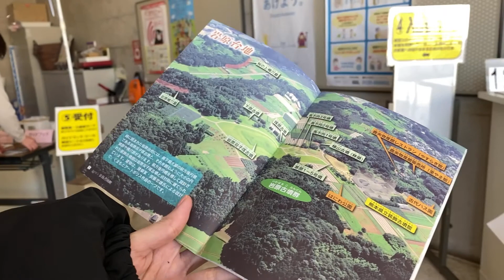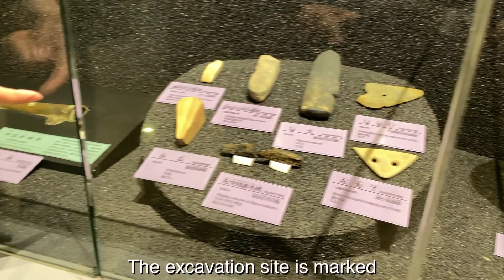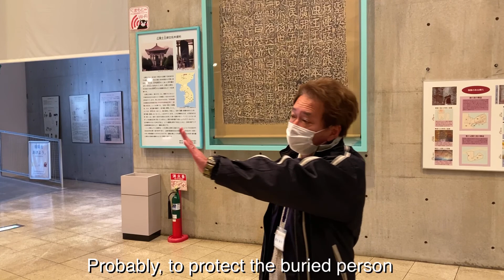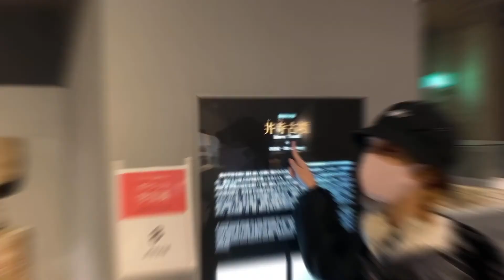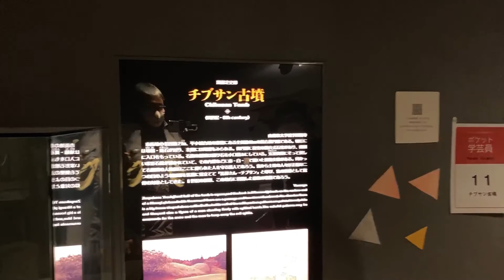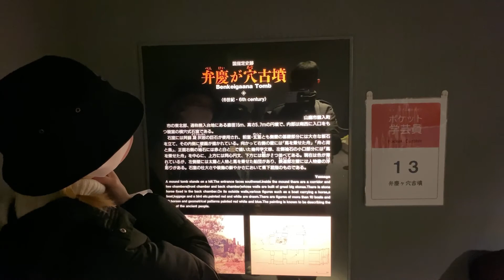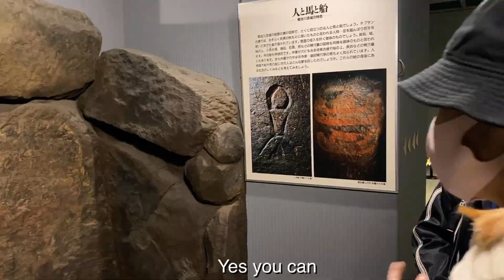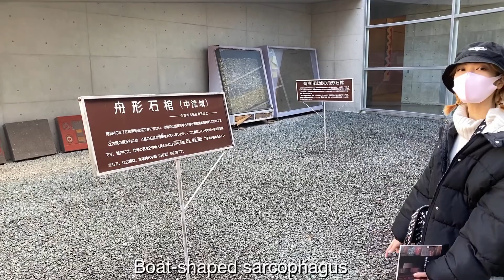#025. Kumamoto Prefectural Decorated Tumulus Museum in Yamaga City: Part1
【Kumamoto Prefectural Decorated Tumulus Museum】
（熊本県立装飾古墳館）

The museum specialises in decorated ancient tombs.

The museum is the work of the architect Tadao Ando. It is built in the shape of an anterior and posterior round burial mound and is point-symmetrical with the Iwahara Futatsuzuka burial mound, one of the largest anterior and posterior round burial mounds in Kumamoto Prefecture, located on the Iwahara burial mound site.

　The museum displays a faithful reproduction of the interior of the decorated tumulus, which is not usually seen. The museum also displays artifacts from the Preceramic period (Old Stone Age) to the Middle Ages.
Outside, there is a 'Haniwa Park', a walking path between the tumuli, and on the plateau wall, the Iwahara Yokanagari Tomb Group.

　It is also a hands-on museum where visitors can enjoy lectures and events, such as making magatama (clay tablets) and other ancient experiences, as well as mobile experiences where curators visit the museum.

【まりなーず☆】ファンクラブ会員募集中
動画を見てくださる皆様に MARINA のファンクラブ会員募集のお知らせです。
MARINA を応援してくださる方々には様々な特典を提供しています。

・会員限定動画の公開
・毎月熊本ロケでMARINAが選んだグッズを抽選でプレゼント